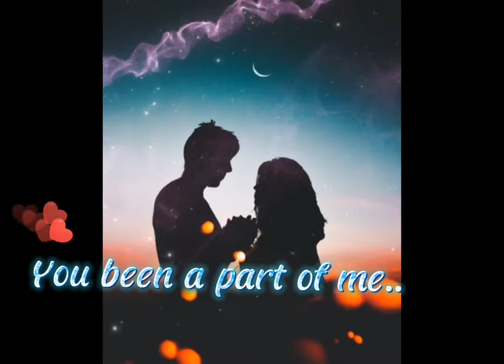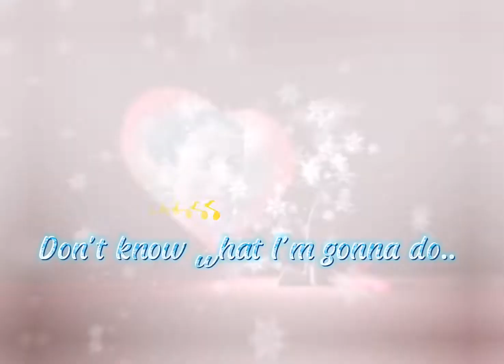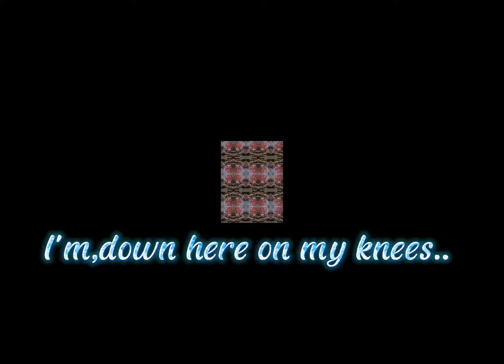First love never dies 😍 by:boyfriend with lyrics (arnold pelin)